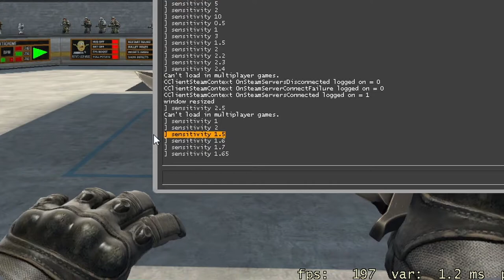Hướng dẫn cách tìm sen chuột cho newbie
Video này mình hướng dẫn cách tìm sen chuột cơ bản , thoải mái cho người mới chơi game . Còn tùy vào cách sử dụng chuột tạo nên phong cách chơi riêng của bạn , không nhất thiết phải theo mọi thứ như video